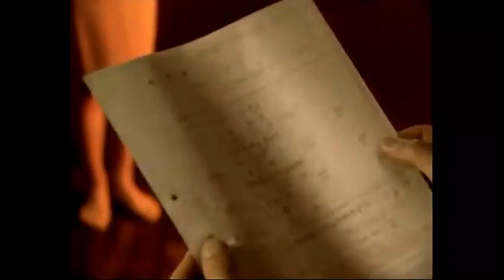双子座生まれ 美川憲一 Cover by 橋本武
『双子座生まれ／淑女のルンバ(c/w)』は（平成13年1月21日）にリリースされました。
♪  ごめんね、わたし 燃えないの 浮気なつもりじゃ ないけれど。。。
歌手: 美川憲一
作詞: ちあき哲也
作曲: 中川博之  /  編曲: 小杉仁三